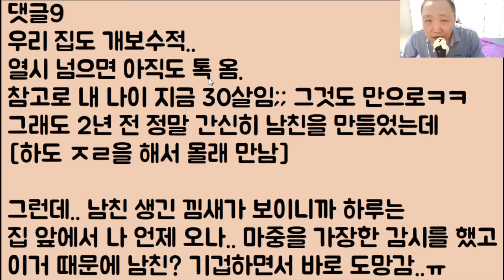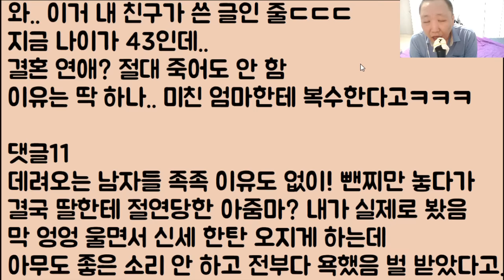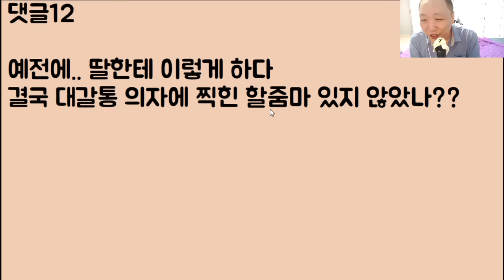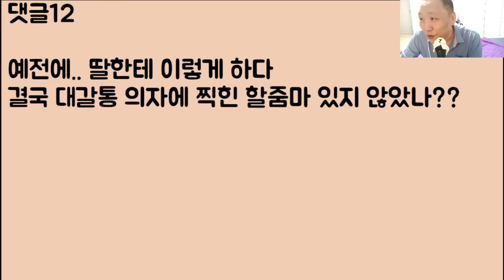[미친ㅋㅋ🤣🤣] 내 혼삿길 죄다 처 막아놓고 이제 와서 아니 넌 남자도 없냐? 이딴 거지 같은 소리 하는 엄마.. 진심으로 때버리고 싶다..